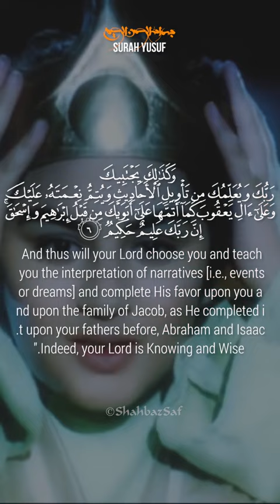Sorah Yusuf(1-6)@Al Quran#islamic